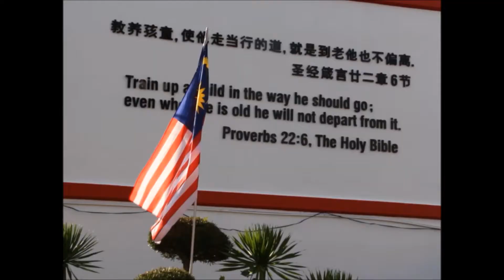Sayangi Malaysiaku, Malaysia Bersih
麻坡中华基督学校， SJKC CHUNG HWA PRESBYTERIAN